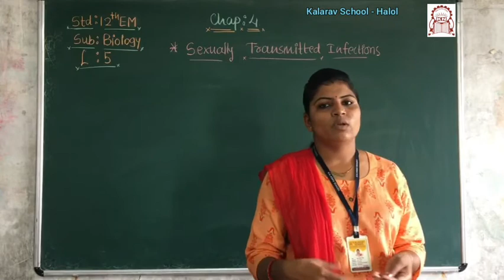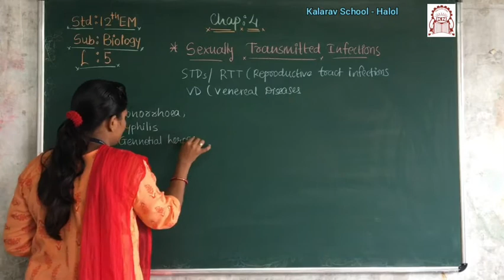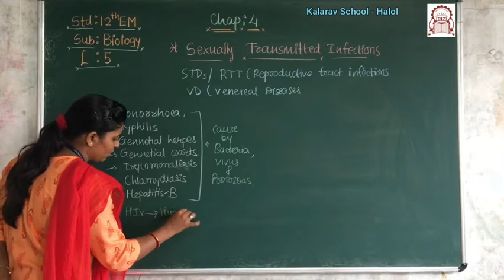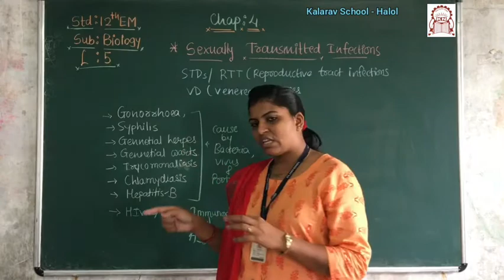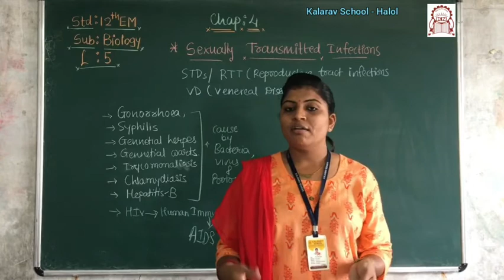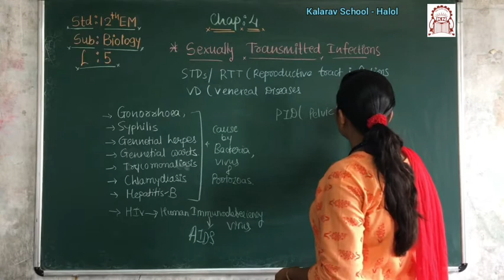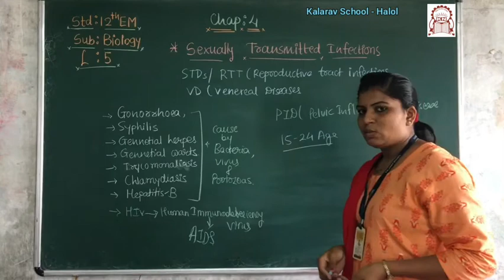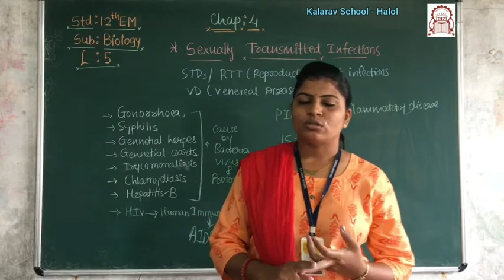12th Sci EM Bio Ch 4 Sexually Transmitted Infections L 5